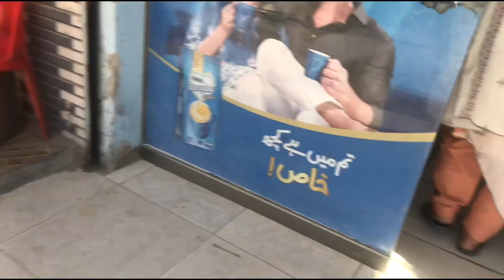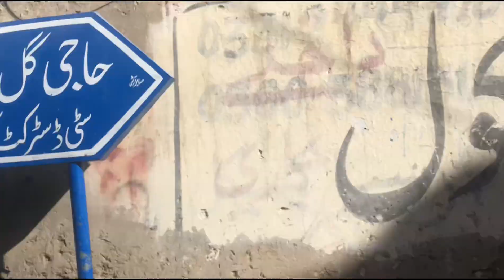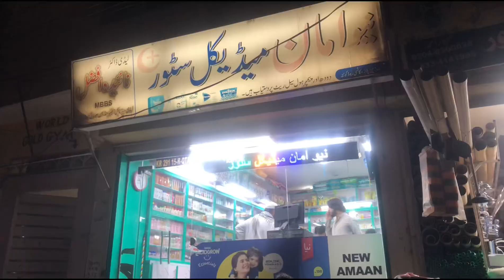Aj Mari Or Haroon Ki Taibyt Bhot Khrb Ho Gei#🤮🤒😷